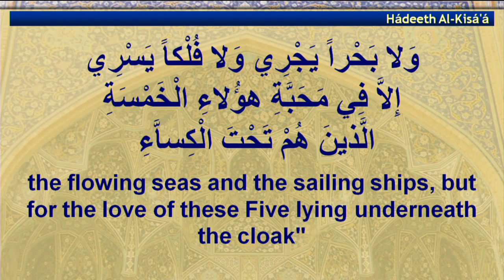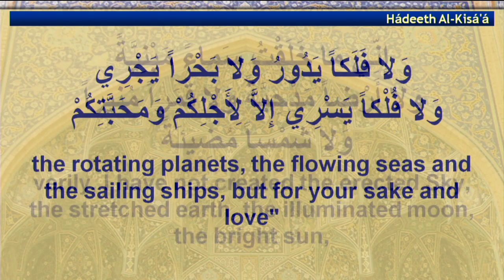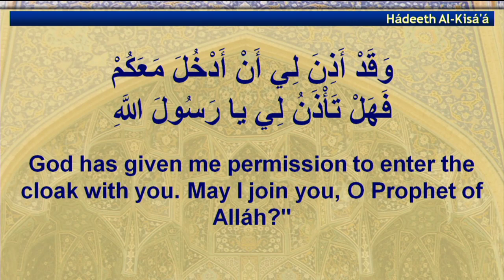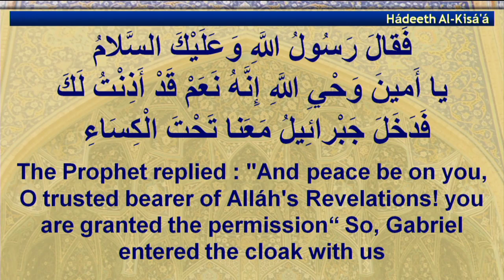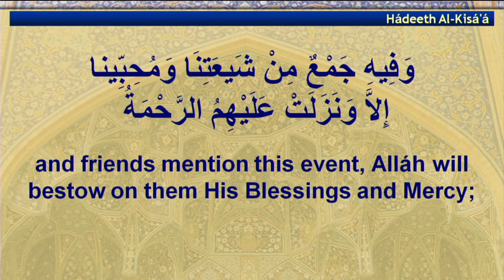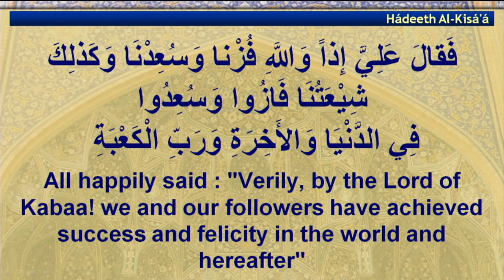Hadithe Kisaa - Eve of Eid e Mubahila - 25/08/2019